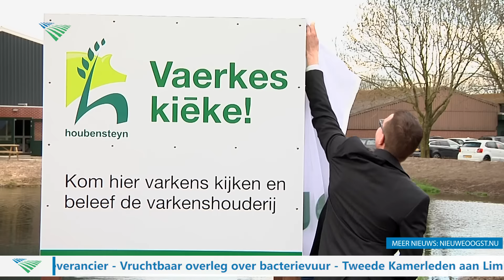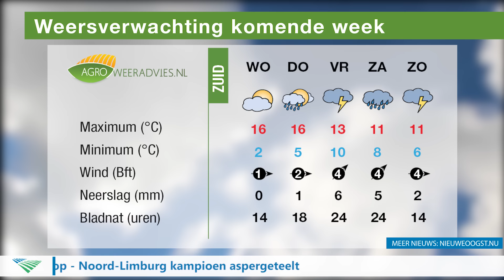TV: maart topmaand voor melkaanvoer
In Nieuwe Oogst TV van woensdag 13 april de volgende onderwerpen: maart met 1,2 miljard kilo topmaand voor melkaanvoer, boer niet alleen verantwoordelijk voor vuil water, gele variant voor Tasty Tom tomaat, varkensstal van Houdensteyn past in het Limburgse landschap en KWS verkoopt pootgoedtak aan Stet Holland.